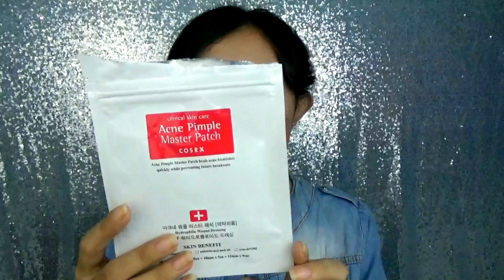Korean Skincare For ACNE / Combination Skin [ COSRX REVIEW ] Novie Marru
Haiiii temen2 selamat datang di channel aku :-)

divideo ini aku mau review skincare dari brand COSRX (Korean Skincare)
btw ini gk disponsori ya, semua review pure berdasarkan apa yang terjadi di kulit aku.

kalo kalian mau request produk skincare / makeup apa yg pengen di reviewin bisa tinggalin koment dibawah yaa :-)
nanti aku akan usahain bikinin reviewnya :-)